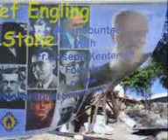Schoenstatt_Philippines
Shrine